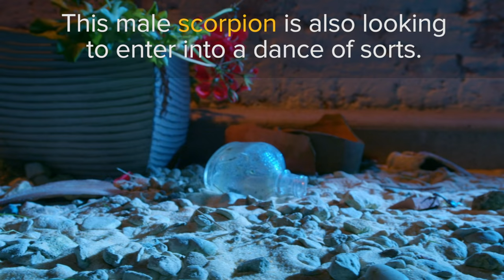Animal Mating in the Wild | Love Nature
Throughout the animal kingdom, creatures of all shapes, sizes, and species are looking to pair up. Their bonds might be a bit different compared to humans, but their relationships are just as important to the fabric of our world as ours. From dancing salmon, to scorpions holding claws, elephant seals battling for dominance and a burrowing owl on the lookout for his mate, this short wildlife documentary will teach you a thing or two about love in the animal kingdom. It might even melt your heart, too.

Live outside the United States and want more Love Nature?  to find which cable operator and channel we are on in your country.